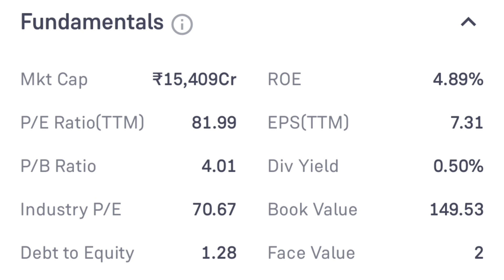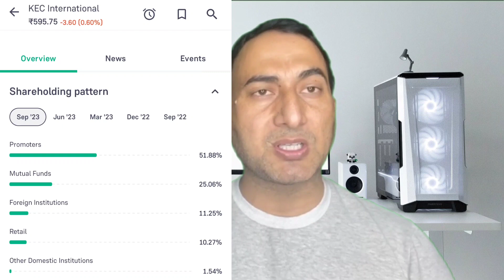KEC International Ltd Share Latest News today